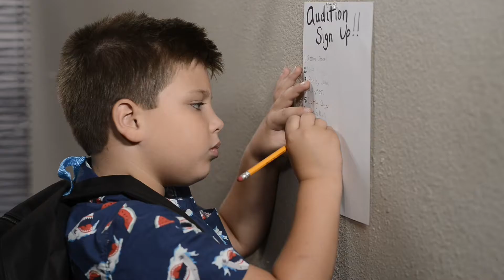Ashtyn Nguyen Comedy Reel